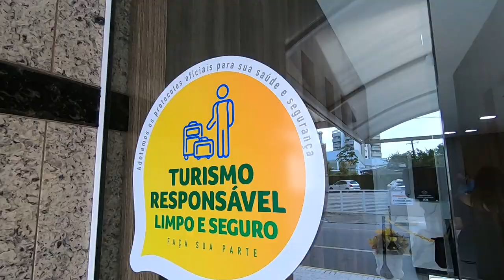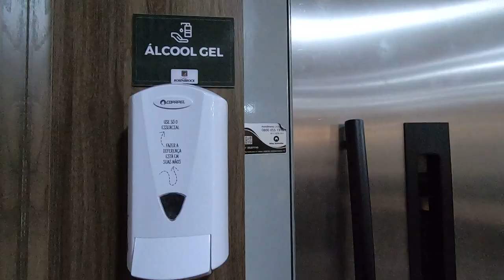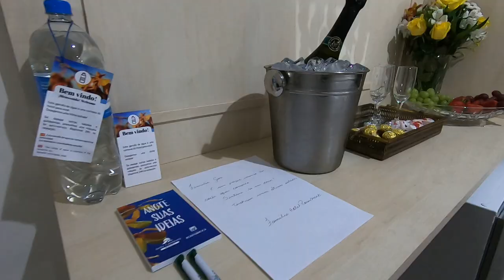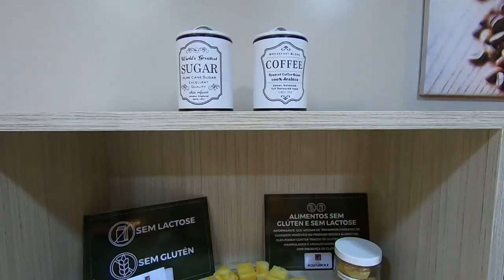HOTEL ROSENBROCK EM BALNEÁRIO CAMBORIÚ: ESTACIONAMENTO GRATUITO E ÓTIMO CUSTO X BENEFÍCIO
Fala, viajante! Seja muito bem vindo ao canal Viajante Inveterado! Nós somos a família Goss e hoje vamos nos hospedar no Hotel Rosenbrock, em Balneário Camboriú. O Hotel Rosenbrock fica na Rua Holanda, no Bairro das Nações, pertinho do Complexo Cristo Luz e a 10 minutinhos da Praia Central. Um dos diferenciais é que o possui estacionamento próprio e ele é gratuito para todos os hóspedes.

PRIME GOURMET CLUB ***PEÇA 2 E PAGUE 1***
Guia de Descontos em restaurantes e hotéis de BC e região

Veja o GUIA COMPLETO DE BC E REGIÃO em nosso blog

Evite filas em BC e região, compre ingressos e passeios online

[PASSEIOS COM SAÍDA DE BALNEÁRIO CAMBORIÚ]

Traslado do aeroporto de Florianópolis a Balneário Camboriú (ida e volta)